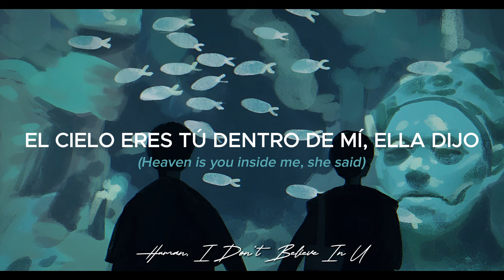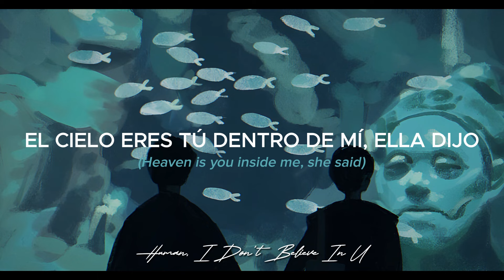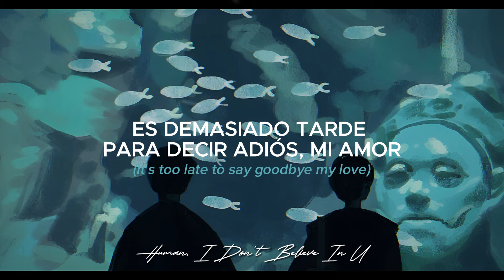Pierluigi Ferrantini - Everybody (subtitulada) 【Vocal Ver.】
⚠️  𝐄𝐥 𝐜𝐨𝐧𝐭𝐞𝐧𝐢𝐝𝐨 𝐝𝐞 𝐞𝐬𝐭𝐞 𝐯𝐢𝐝𝐞𝐨, 𝐥𝐚 𝐢𝐦𝐚𝐠𝐞𝐧, 𝐲 𝐥𝐚 𝐜𝐚𝐧𝐜𝐢𝐨𝐧...
"𝐍𝐎 𝐌𝐄 𝐏𝐄𝐑𝐓𝐄𝐍𝐄𝐂𝐄𝐍"
    ✦ 𝐘𝐨 𝐬𝐨𝐥𝐨 𝐡𝐚𝐠𝐨 𝐥𝐚 𝐭𝐫𝐚𝐝𝐮𝐜𝐜𝐢𝐨𝐧 𝐝𝐞 𝐥𝐚 𝐥𝐞𝐭𝐫𝐚, 𝐲𝐚 𝐬𝐞𝐚 𝐢𝐧𝐭𝐞𝐫𝐩𝐫𝐞𝐭𝐚𝐝𝐚, 𝐥𝐢𝐭𝐞𝐫𝐚𝐥, 𝐨 𝐥𝐨 𝐪𝐮𝐞 𝐞𝐥 𝐚𝐫𝐭𝐢𝐬𝐭𝐚 𝐭𝐫𝐚𝐭𝐞 𝐝𝐞 𝐭𝐫𝐚𝐧𝐬𝐦𝐢𝐭𝐢𝐫...  ✦ ⚠️

_La letra de esta canción a sido transcrita por mí persona, y puede que su transcripción/traducción no sea del todo correcta_

Yes, it's gonna be a perfect day
Heaven is you inside me, she said
Go fly, flow with your love stream
You can fly, you can reach, you can touch, you can go

We are explorers of the universe
Things I haven't seen before
What we deserve is what we get
Things we haven't seen before
Can you hear the sound of the universe?
It's too late to say goodbye my love

And everybody knows Things we've never seen before